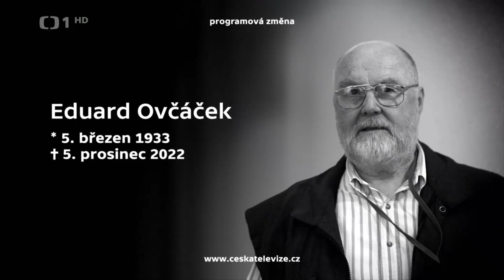Speciál Televizních znělek k Památce zesnulých: Mimořádně zařazujeme 2023 – znělky ČT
Speciální video shrnující znělky České televize Mimořádně zařazujeme od listopadu 2022 do října 2023.